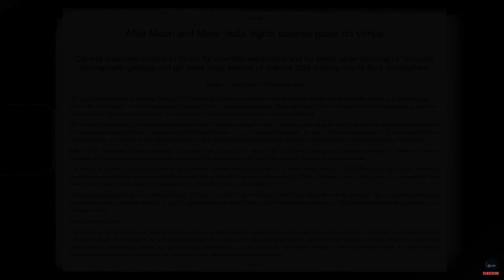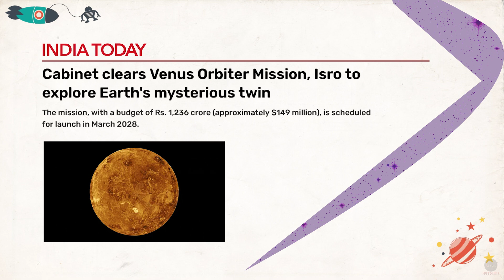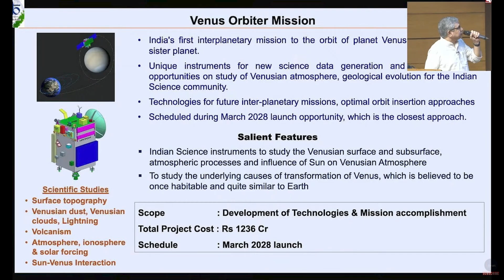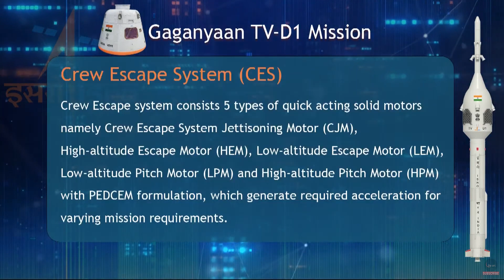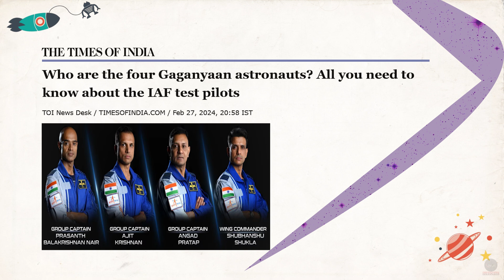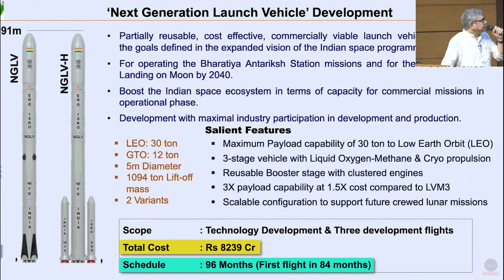India Approves Mega Space Programs | ISRO’s Chandrayaan-4, Venus Orbiter, NGLV, Indian Space Station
Indian Govt has approved 4 mega Space Programs for ISRO. It includes Chandrayaan-4, Venus Orbiter Mission, NGLV Launch Vehicle, follow up to the Gaganyaan Program and introduction of Bharatiya Antariksh Station (BAS) or Indian Space Station. It's a big boost to India's Space Exploration ambitions. In the video I have discussed all this in detail along with International Space Station and SpaceX's Falcon 9 and Starship Programs.

00:00 - Intro
01:17 - ISRO's Chandrayaan-4
04:34 - Venus Orbiter Mission
05:46 - Gaganyaan
08:01 - Indian Space Station (BAS)
09:55 - NGLV
12:51 - RLV-TD